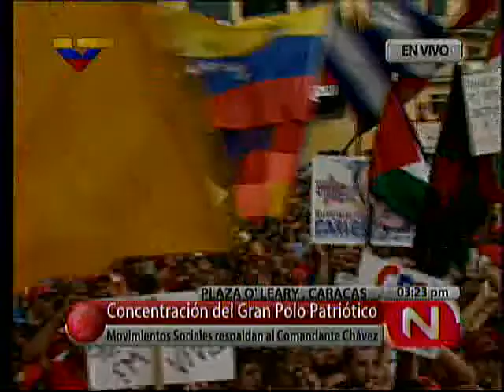"Hay suficientes razones para que el 80% apoye a la Revolución Bolivariana": Hugo Chávez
Declaraciones del Presidente Hugo Chávez en acto público en Caracas durante el lanzamiento del Gran Polo Patriótico el domingo 13 de noviembre de 2011.
Temas principales:
-Porcentaje de apoyo popular
-Recuperación de la salud del Presidente
-Perspectivas para el año 2012
-"Reclamen al Gobierno"
-"Trancar las calles no se debe, ni amenazar con violencia"
-Misión "Saber y Trabajo Venezuela"
-Debemos ganar con no menos del 60%
-Cristianismo y socialismo